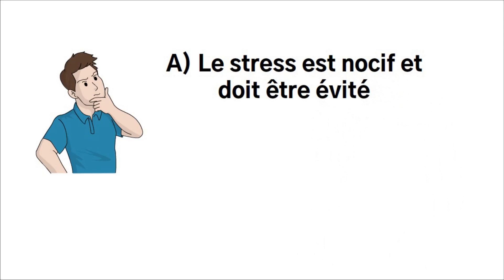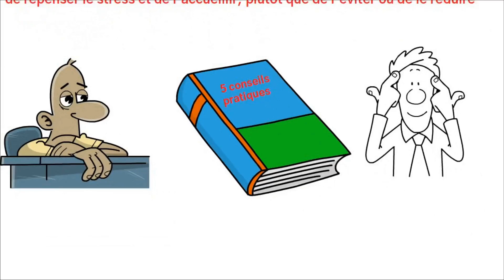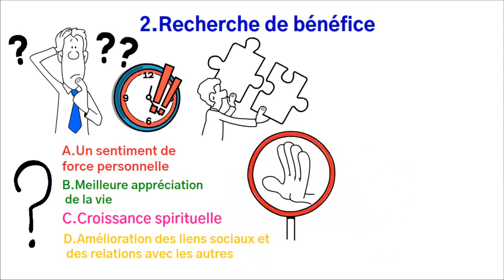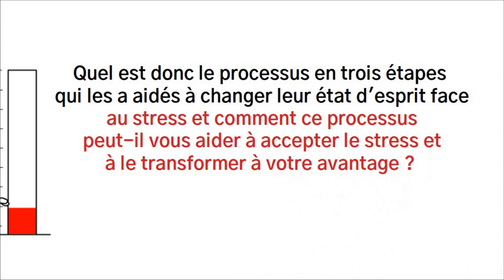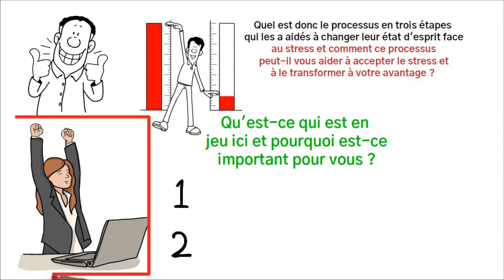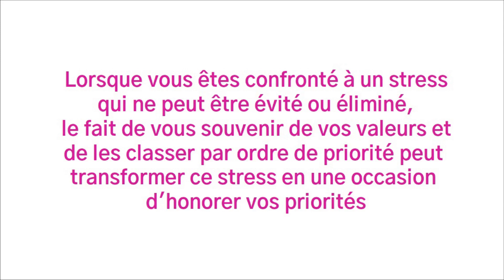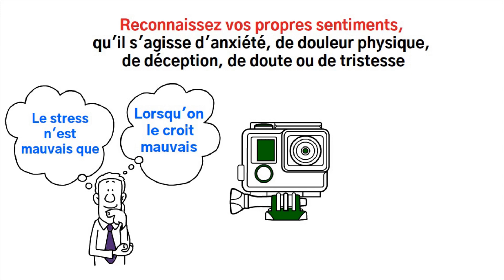Le stress est bon pour vous. Je m'explique. // Dr. Kelly Mcgonical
Comment faire du stress votre ami // Dr. Kelly Mcgonical